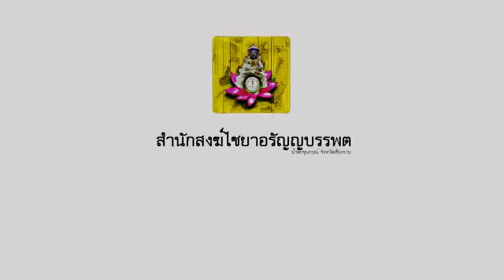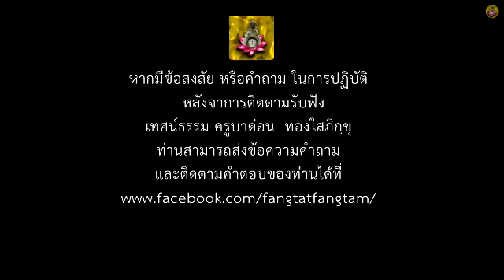นักรบธรรม#ครูบาด่อน ทองใส ภิกฺขุ